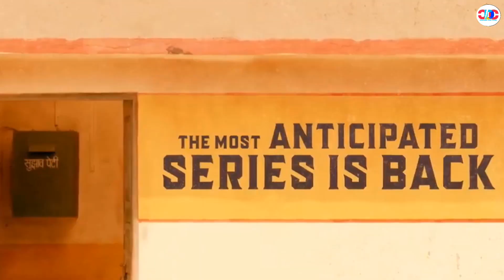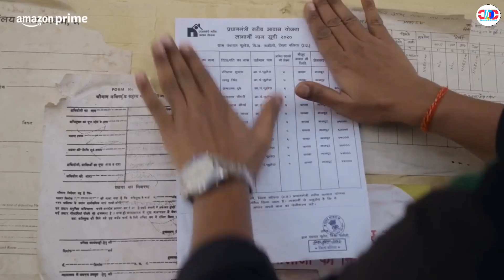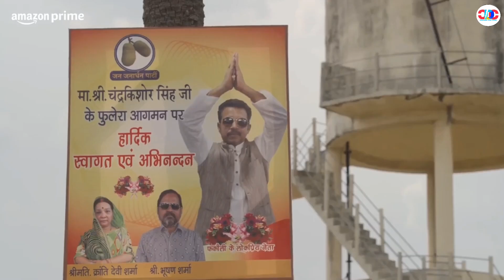Panchayat Session 3 Web Series Review | Cine Dot Com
Panchayat
Panchayat 3
Panchayat Season 3
TVF Panchayat Season 3
Prime
Prime Video
Jitendra Kumar
Raghubir Yadav
Neena Gupta
TVF
Deepak Kumar Mishra
Deepak Mishra
Bollywood
Comedy Drama
New Web Series
Review